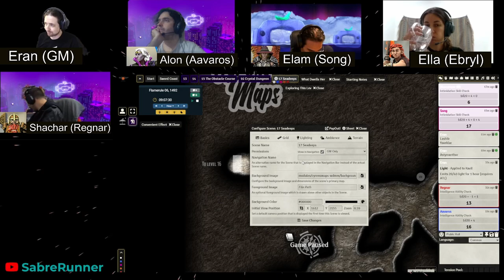Dungeon of the Mad Mage˸ Floor 17, Part 1